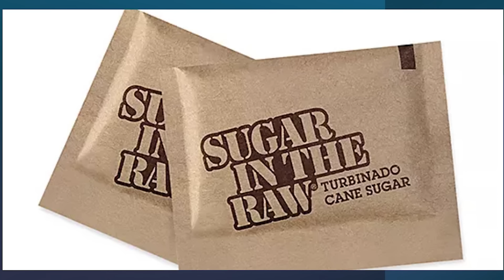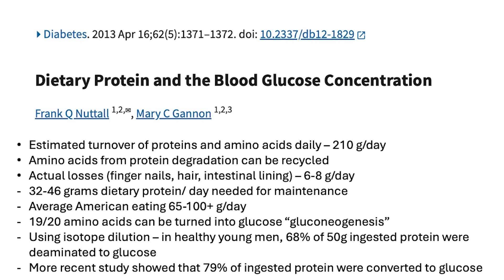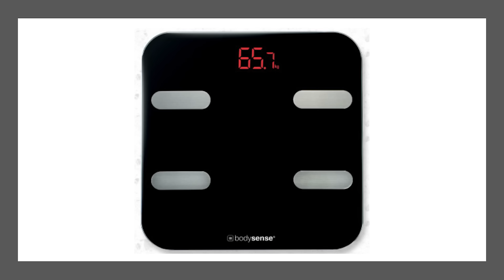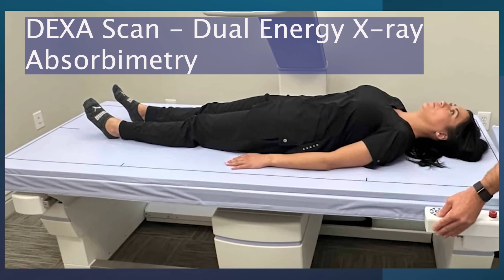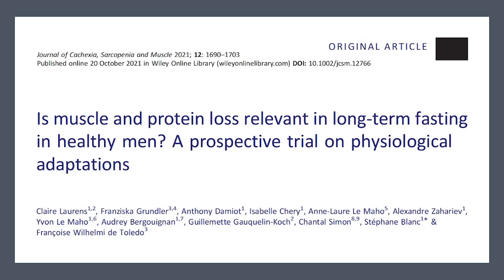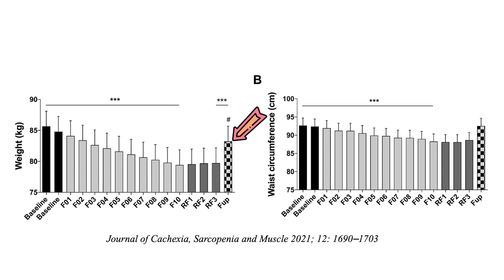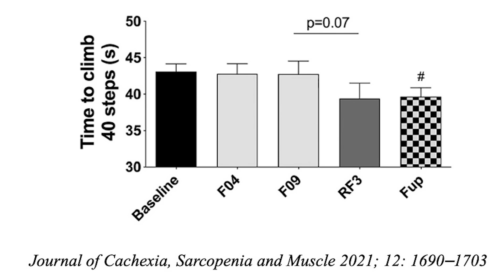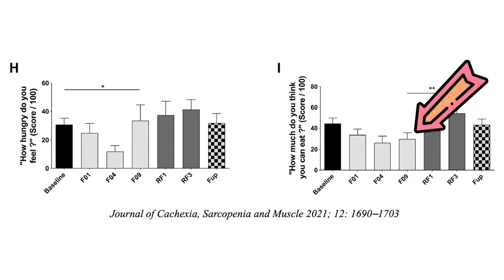Fasting, Muscle Loss and Protein Needs - the facts | Jason Fung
💪 Does fasting burn muscle? Absolutely not! This video explains why fasting doesn’t lead to muscle loss and dives into how the body uses energy from stored fat and glucose rather than breaking down muscle. Dr. Jason Fung discusses the science behind muscle preservation during fasting, the role of protein, and how muscle growth is actually tied to exercise, not just protein intake.

Topics Covered:

How fasting impacts muscle mass
Why protein intake is important but often overestimated
Understanding muscle strength and energy during fasting
Studies on fasting and muscle strength improvement 🧪

Key Takeaways:
1️⃣ Fasting primarily uses fat and glucose, sparing muscle tissue
2️⃣ Muscular strength remains stable, even during long fasts
3️⃣ Overeating protein doesn’t necessarily build more muscle; exercise is essential 💪
4️⃣ Fasting may even improve heart muscle health after a heart attack ❤️

Watch to learn more about the fascinating link between fasting and muscle health. Don’t let myths hold you back from the benefits of fasting! 🌟

▶️ Timestamps/Chapters
00:00 – Does fasting burn your muscle?
00:57 – How do you grow Muscle ?
01:55 – This is not a higher protein diet is not good for weight loss
03:40 – there’s lots of these longevity experts are saying that
04:46 – there’s two standard ways to do it one is called the BIA bioelectrical impedance analysis
05:34 – the other way they do it is a DEXA scan, which is dual energy x-ray absorb imagery
11:05 - Outro
📌 BOOKS:

👉 The Obesity Code - Reviewing underlying physiology of weight loss and how low carb diets and fasting can help.

👉 The Diabetes Code - Reviewing how type 2 diabetes is a reversible disease and dietary strategies.

👉 The Cancer Code - Scientific exploration of how cancer develops